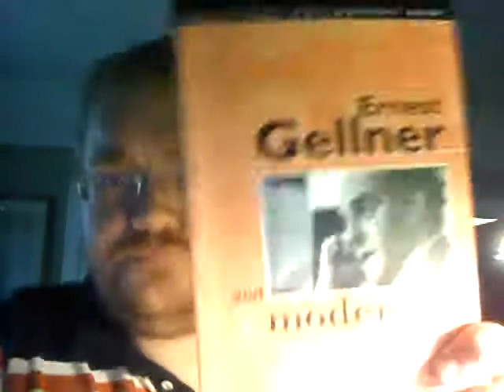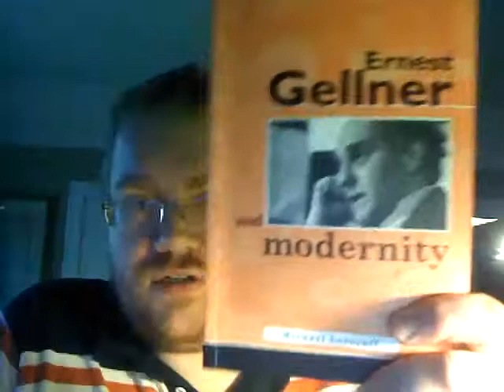Review of Michael Lessnoff's "Ernest Gellner and Modernity"